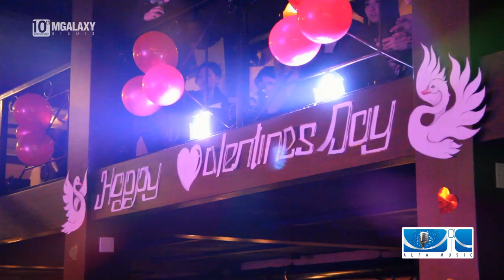ALFA MUSIC - News #5